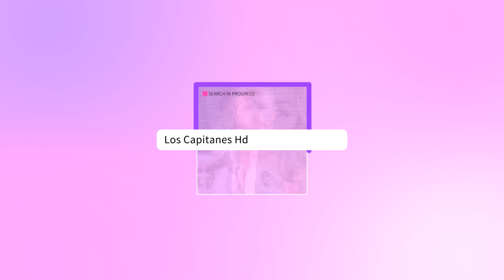En medio de ESCÁNDALOS mediáticos Héctor Soberón ANUNCIA su DIVORCIO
Tras 18 años de casado y dos hijas, Héctor Soberón da a conocer la separación definitiva de su esposa Janet Durón.